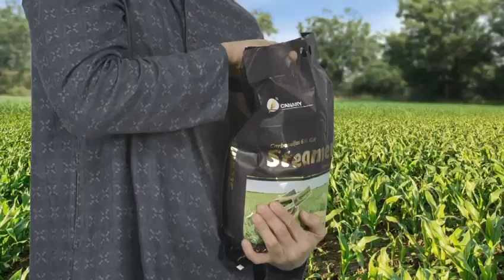Canary Steamer TV Commercial